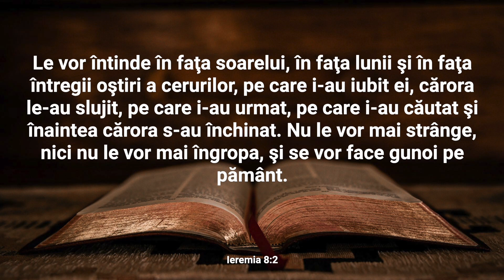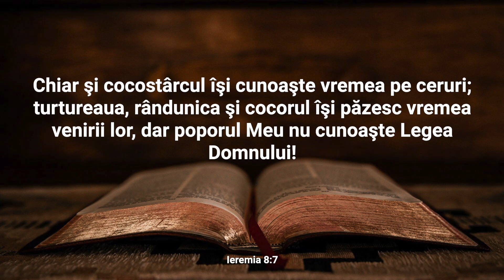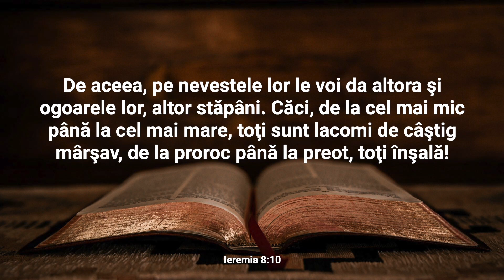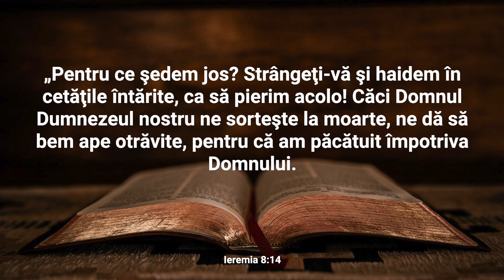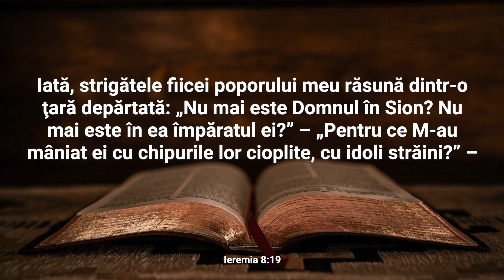Lectură Biblică: Ieremia 8 - Verset cu Verset (Text și Audio)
Bine ați venit la Lectura Biblică în care vom citi și afișa textul integral al Capitolului 8 din cartea Ieremia.

În capitolul 8 al cărții Ieremia, profetul continuă să aducă avertismente severe poporului Israel cu privire la consecințele păcatului și îndemnurile persistente la pocăință. Ieremia își exprimă durerea față de starea spirituală a poporului și folosește imagini puternice pentru a ilustra gravitatea neascultării lor față de Dumnezeu. El menționează că, asemenea păsărilor migratoare, Israelul nu și-a îndeplinit scopul divin și s-a abătut pe căile rătăcirii. Profetul descrie consecințele adânci ale rătăcirii, inclusiv distrugerea și judecata divină. În mijlocul acestui peisaj sumbru, Ieremia pune în contrast neînțelepciunea poporului cu înțelepciunea lui Dumnezeu și subliniază lipsa lor de cunoaștere și înțelegere spirituală. Avertismentele continue ale profetului sunt o chemare vehementă la introspecție și schimbare. Ieremia acționează ca un strigăt de alarmă, evidențiind că timpul pentru pocăință nu este încă expirat și că Dumnezeu așteaptă cu brațele deschise întoarcerea lor sinceră. Capitolul 8 reprezintă astfel o continuare a tonului grav și urgent al cărții Ieremia, subliniind nevoia presantă a poporului de a se întoarce la Dumnezeu înainte de a fi prea târziu.

Nu ezitați să vă exprimați gândurile și întrebările în secțiunea de comentarii. Dacă vă bucurați de acest conținut, vă rugăm să apăsați butonul "Like" și să vă abonați la canalul nostru pentru a fi la curent cu alte lecturi și resurse spirituale. Vă mulțumim pentru că ați ales să fiți parte din această experiență și vă invităm să vă relaxați și să vă lăsați inspirați de cuvintele sacre ale cărții Ieremia.